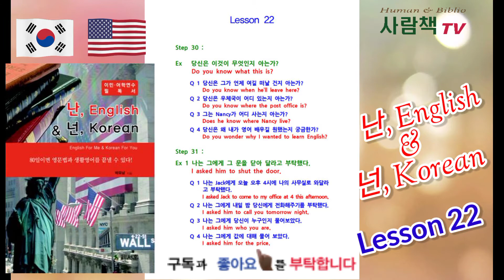난, English & 넌, Korean / Lesson 22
Step 30 :

Ex  당신은 이것이 무엇인지 아는가?
       Do you know what this is?
       Q 1 당신은 그가 언제 여길 떠날 건지 아는가?
               Do you know when he’ll leave here?
       Q 2 당신은 우체국이 어디 있는지 아는가?
               Do you know where the post office is?
       Q 3 그는 Nancy가 어디 사는지 아는가?
               Does he know where Nancy live?
       Q 4 당신은 왜 내가 영어 배우길 원했는지 궁금한가?
               Do you wonder why I wanted to learn English?

Step 31 :

Ex 1 나는 그에게 그 문을 닫아 달라고 부탁했다.
         I asked him to shut the door.
       Q 1 나는 Jack에게 오늘 오후 4시에 나의 사무실로 와 달라고 부탁했다.
               I asked Jack to come to my office at 4 this afternoon.
       Q 2 나는 그에게 내일 밤 당신에게 전화 해주기를 부탁했다.
               I asked him to call you tomorrow night.
       Q 3 나는 그에게 당신이 누구인지 물어보았다.
               I asked him who you are.
       Q 4 나는 그에게 값에 대하여 물어보았다.
               I asked him for the price.

Ex 2 나의 아들은 내가 영어 배우기를 원한다.
         My son wants me to learn English.
       Q 5 나의 아버지는 내가 새 차를 사지 않기를 원하신다.
              My father wants me not to buy a new car.
       Q 6 나의 어머니는 내가 어제 밤 나가지 않길 바라셨다.
               My mom wanted me not to go out last night.
       Q 7 나는 그녀에 대하여 알고 싶었다.
               I wanted to know about her.
       Q 8 나는 조금의 식료품을 사고 싶다.
               I want to buy some groceries.

Ex 3 내가 Mike에게
         오늘 밤 당신에게 전화하라고 말 할게요.
         I will tell Mike to call you tonight.
       Q 9 내가 Mike에게
               오늘 밤 당신에게 전화하지 말라고 말 할게요.
               I will tell Mike not to call you tonight.
       Q10 그는 우리에게 정시에 오라고 말했습니다.
                He told us to come on time.
       Q11 나는 나의 처에게
               내일 밤 당신이 여기에 오지 않을 것이라고 말 하지 않을 것입니다.
                I won’t tell my wife
                you won’t come here tomorrow night.